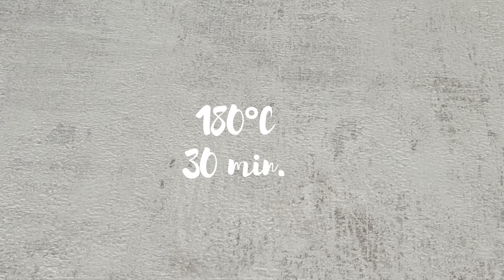Rosinenbrot | Ein Klassiker aus Hefeteig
Ein Klassiker aus Hefeteig, darf bei keinem Oster - Brunch fehlen. Mit diesem Rezept ist ein feiner Beitrag zum Osterfrüstück gesichert.

und keine weiteren Videos zu verpassen 🔔 Glocke anklicken, nicht vergessen!

Zutaten:

✅ 4 Pck (28g) Trockenhefe
✅ 1TL Salz
✅ 1 EL Zitronenschale
✅ 4 Eigelb
✅ 120 g Rosinen
Eventuell mit Puderzucker bestäuben

💡Lasse die Rosinen 5 bis 10 Minuten im heißen Wasser ziehen oder bis sie für dich weich genug sind.

Das Mehl 600 g in eine Schüssel geben und in die Mitte eine Mulde drücken. Die Hefe 4 Pck hinzufügen, mit der lauwarmen Milch 70 ml und 2 TL Zucker auflösen. Etwas Mehl vom Rand untermischen.

Danach die geschmolzene Butter 120 g und 180 ml warme Milch, Zitronenschale 1 EL,  mit dem Zucker 85 g, Salz und 3 Eigelb vermischen und zum Vorteig geben. Den Teig kneten und abgedeckt für 20 Minuten aufgehen lassen.

Die Rosinen dazugeben, durchkneten und für weitere 20 Minuten aufgehen lassen. Teig halbieren und auf ein mit Backpapier ausgelegtes Backblech Mehl staüben, darauflegen,  anschneiden und mit Eigelb bepinseln.

180°C / ca 30 Minuten